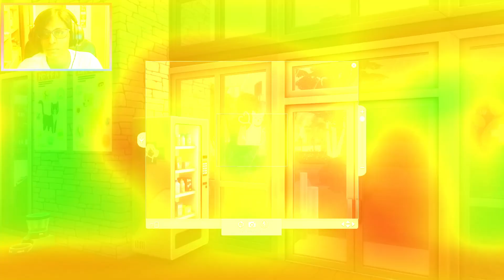THE SIMS 4 - ARREDI DA SOGNO - OGGI LAVORIAMO A BRINDLETON BAY... #15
Salve a tutti! Continua la carriera di Hope con tantissime novità in arrivo da non perdersi! 😉 Buona visione! 😊
LEGGI QUI SOTTO ⬇⬇⬇
🟡 Il sito dal quale compro giochi scontati!!
🟠ORIGIN ID: IY1986

✔La mia attrezzatura:
🎧 Le mie cuffie
🎥 La mia webcam

🖥💻 Il mio pc:
Scheda Grafica
Hard Disk